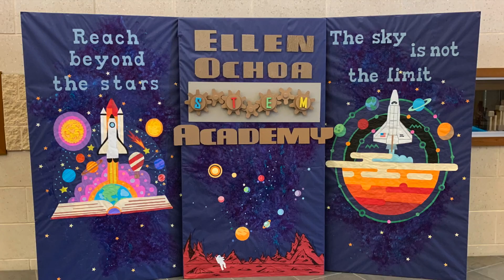Ochoa April 29